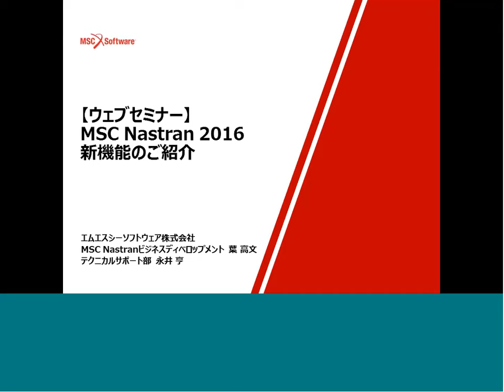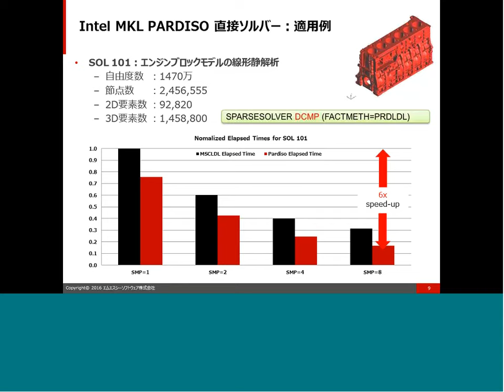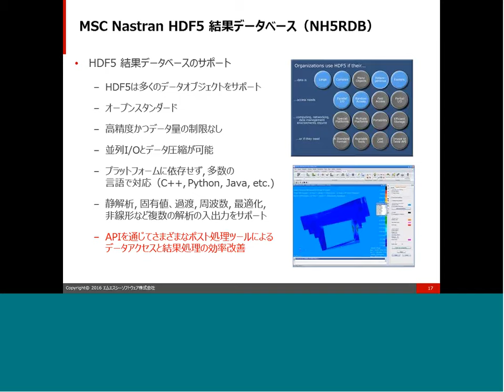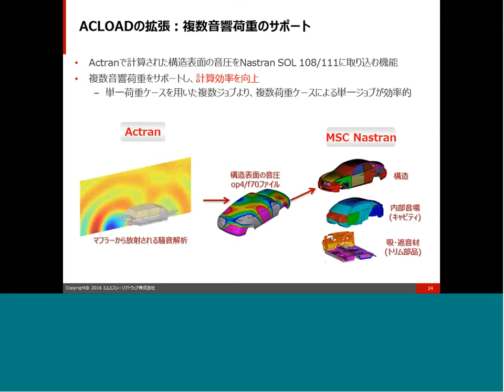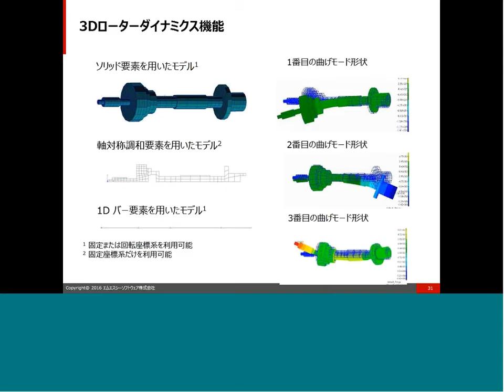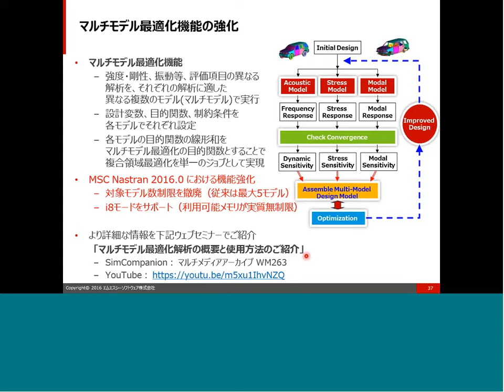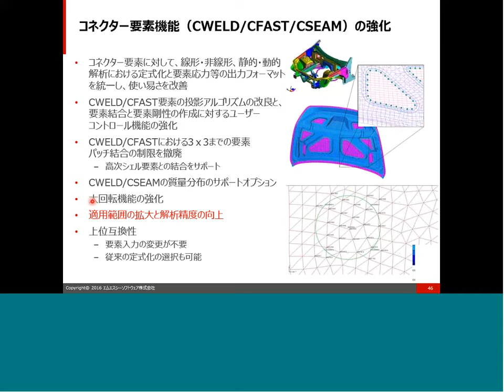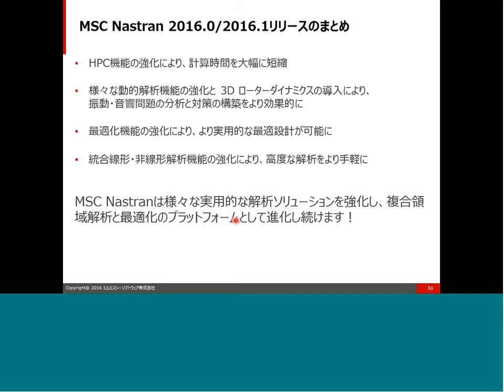ウェブセミナー：MSC Nastran 2016新機能のご紹介 20160713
問い合わせ先：エムエスシーソフトウェア（株）